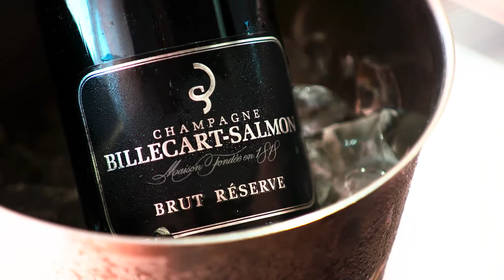SCENIC AURA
Scenic Aura es el barco de cruceros de río más lujoso para navegar por el Irrawaddy. Diseñado para encapsular la esencia de Myanmar, ofrece una conexión elegante entre tradición e innovación.

En Scenic creemos que el verdadero lujo es todo incluido y se encuentra en los detalles, pensados para que encuentre todo lo que pueda desear, sin importar dónde se encuentre.

Con el alojamiento más grande en el río Irrawaddy, las modernas suites de 5 estrellas del Scenic Aura cuentan con su propio balcón y una variedad de amenidades de lujo para que su estadía sea lo más cómoda posible.

Mientras navega por el río Irrawaddy, tómese un tiempo para relajarse y disfrutar de la terraza de nivel superior con su piscina con el estilo de un centro turístico. Con cuatro restaurantes a bordo, tendrá muchas opciones para elegir a bordo de Scenic Aura y todas las comidas se incluirán en su viaje, incluidas las bebidas de cortesía.

El río Irrawaddy ha sido durante mucho tiempo una fuente de inspiración para viajeros, poetas y artistas, y su encanto atemporal cautiva a todos los que navegan por sus aguas.

Explore los tesoros escondidos de Myanmar, su gente y su cultura, que durante años solo fueron conocidos por los viajeros más intrépidos.

El país también ofrece una de las colecciones de templos más notables del mundo, incluyendo Bagán, donde aún quedan 2,230 templos increíbles.

Embárquese en un viaje de descubrimiento con Scenic y déjese cautivar por los numerosos encantos del lugar.